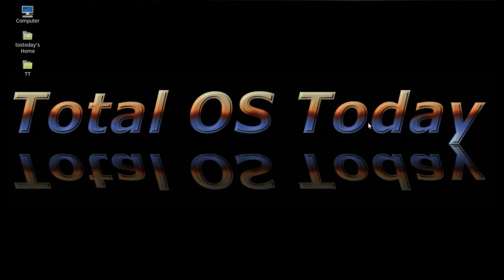TosTodayNews-Top 5 Microsoft News For 2011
Microsoft Windows news from 2011.